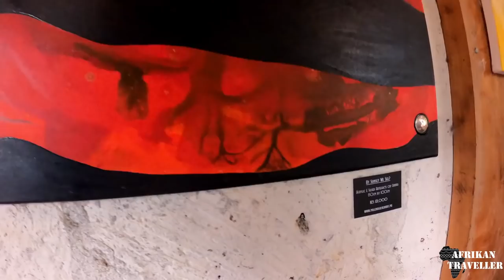I get Scolded for advising Africans to Return Back to the Continent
I had the honor of speaking with Mr. Harold Sena Akoto and His wife Mrs. Rose Njoki Wahome. He previously was living and working in  Australia, Canada, USA, France and Germany for 40 years. Mr. Harold Sena made the decision to come back to Africa some years ago. He has established one of the most exquisite restaurants in Kenya called the 45 degrees. I had the pleasure of enjoying a delicious meal as we engaged in great conversation. Listen in on one of our conversations concerning his experience in Africa.

0:00 Intro
0:25 A returnee's Experience
7:15 Difference between Ghana and Kenya

Join me in my journey around Africa and the World. See the World through my lens.